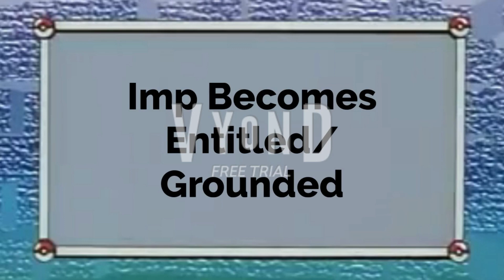Imp Becomes Entitled/Grounded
This is the First Episode of the Imp from the Doom Games gets Grounded Series.

Ft. @SummerHawaiiTeenGirl2008

Inspired By: @TheAnimatorDude5, @ThomasTheNorthwesternVA, @DimitriyMykhaylovDisneyFan & @juniorpolktheplotagonmovie4833

Credit to @bethesda

Music Used in the Video:
Bust-A-Move 4 (GBC) - Game Over